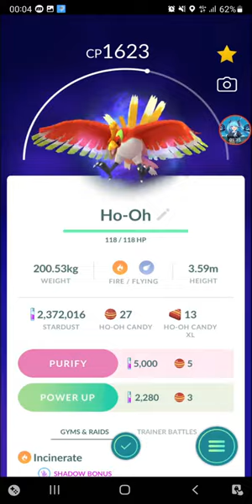Apex Shadow Ho-Oh [Pokemon Go]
after finishing the task 'Catch 100 different species of Pokemon' in Masterwork Research.